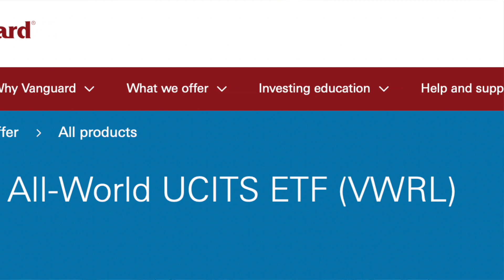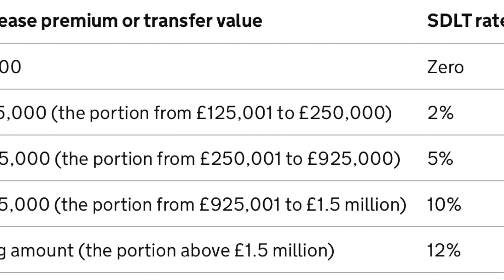Investing In Shares/Equities vs Investing in Property| Which is the best?!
In todays video we will be covering whether housing or equities are better investments. The prospect of rising mortgage rates is what has made me consider this question. We will be discussing……

Diversity
Its much easier to have a diversified equities investment portfolio than it is to have a diversified property portfolio, particularly if you’re just starting out. For example by investing in Vanguard’s VWRL ETF you’d be invested in over 3800 different stocks spread across the whole world from the USA, Japan, the UK and China all the way through to Sweden Hong Kong and Brazil to name a few. Whereas it would be very difficult to have that level of diversity within a property portfolio without a lot of money or a detailed understanding of the property market in other countries.

Borrowing
It’s easier to borrow money to buy a house than it is to borrow money to invest in stocks and shares.

Initial Investment Required

You can start investing from as little as £1 in the stock market, and this has been made simpler by the rise of commission free platforms and apps, which has made investing available to anyone. Whereas if you’re looking to invest in a buy-to-let property you would need thousands of pounds. It took us years to save up enough for our first home and would take us a considerable amount of time to save up for a buy-to-let property.

Political Intervention
One big positive for investing is housing is political intervention. There are help to buy schemes for houses but not for equities. House prices are supported by the government in a way that equities are not.

Costs
Equities don’t expose you to unforeseen costs like a leaking roof, or tenants who damage the property.

Tax
Equities can be put in tax wrappers like ISAs whereas the same isn’t possible for second homes.

Yield
Housing has the advantage of a higher yield than equities as rental yields have usually been above dividend yields. Obviously depending on where you buy your buy-to-let property the rental yield will be different.

Liquidity
Equities have the advantage of liquidity, they are much easier to sell than house particularly when times are hard. However, you’re unlikely to want to sell you equities if times are hard as you may have to sell them at a loss, however, the process would be much simpler and the timeframe is generally over days not months.

Psychology of owning a property

Arguably owning bricks and mortar ay feel more secure and less abstract than an investment into equities. Also, as a landlord you have the opportunity to provide a safe comfortable house for someone who requires it, which is a real positive.

At the moment I’m focusing on my Equities Investment portfolio rather than a property portfolio. We spent 8 years saving for a deposit for our first home, and at the moment aren’t financially ready to take the leap into investing in property. Apart from our own home the only property investments, which I have are two very small investments in REITs, which are real estate investment trusts. I may be adding to the volume and value I have of REITs this year within my stocks and shares ISA. ***FREE SHARES***

Fg3Ce3Ow

***Books I've Enjoyed***

How to Own the World by Andrew Craig
The Psychology of Money by Morgan Housel
The Warren Buffett Way by Robert Hagstrom JR
Naked Trader by Robbie Burns
The Little Book of Common Sense Investing by John Bogle

I make videos on investing, personal finance, growing wealth, financial independence, budgeting and saving money.